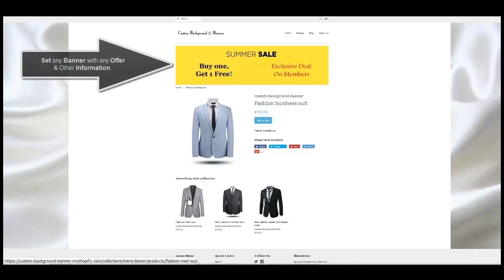Custom Background and Banner for WooCommerce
-- This plugin is fully responsive and it will work with any responsive wordpress themes.

-- To set “Product Background and Banner Option” from WooCommerce Products Metabox area.

-- You can easily add background options on a category/product basis.

-- It is easy to installation.